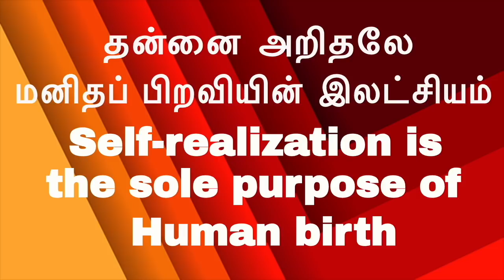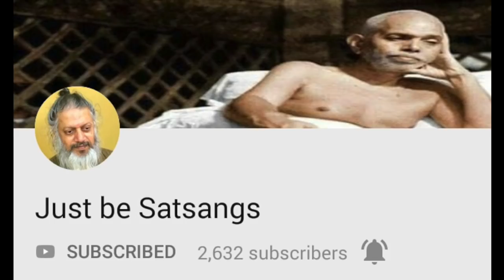(P-1) சந்நிதியில் சதா சரணாகதி. Surrendrance in Sannidhi always|janaka maharaja|ashta vakrar|aanma